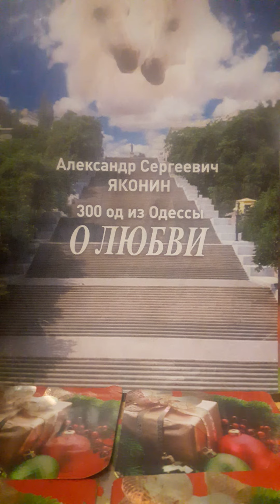Любовь может внезапно оборваться..Стих83 из сборника"300 од из Одессы о Любви "А.С.Яконина